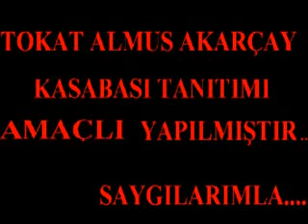canııım canıım bülbül avazlum yuvalı60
yuvalı60  ufuk tandogan yöresel türkülerimiz